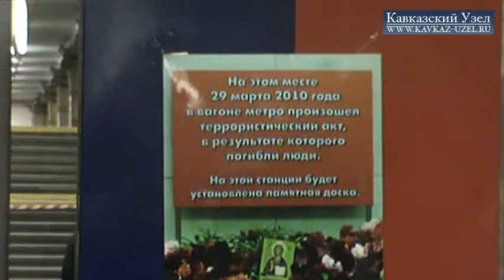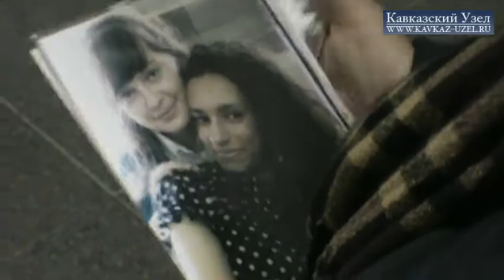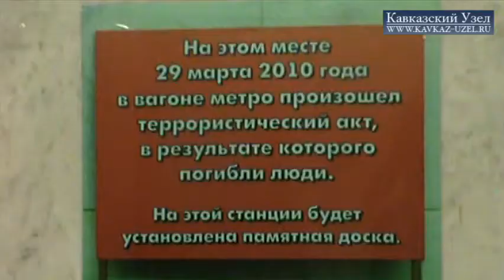В память о жертвах теракта в метро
29 марта сотни жителей Москвы спустились в метро, чтобы почтить память тех, кто погиб два года назад в результате взрывов на станциях  "Лубянка" и "Парк культуры".